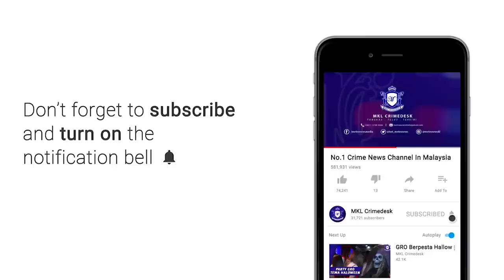MKL Crimedesk | Polis Sungai Buloh Tepis Dakwaan Video Tular Port Judi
SUNGAI BULOH - Polis Sungai Buloh Menafikan Sekeras Kerasnya Terhadap Dakwaan Yang Kononnya Pdrm Tidak Mengambil Tindakan Tegas Terhadap Sindiket Perjudian Dan Sindiket Rokok Seludup Di Kawasan Pentadbirannya.

Ia Susulan Video Yang Tular Mengenai Premis Judi Dan Rokok Seludup Yang Berleluasa Di Bandar Baru Sungai Buloh  Selepas Disiarkan Di Facebook Hot Burger Malaysia.

Ketua Polis Daerah Sungai Buloh, Superintendan Safa’aton Abu Bakar Berkata Maklumat Yang Diberikan Dalam Video Itu Juga  Didapati Tidak Tepat.

Ini Kerana Pasukannya Baru Sahaja Membuat Serbuan Di Lokasi Berkenaan 2 Minggu Lalu.

Ekoran Itu, Pemilik Akaun Facebook Asri Janggut Akan Dipanggil Untuk Memberi Keterangan .

Dan Kertas Siasatan Terhadap Pemilik Akaun Itu Dibuka Susulan Laporan Polis Yang Dibuat Oleh Seorang Pegawai Kanan Polis Dan Majlis Bandaraya Shah Alam Mbsa

Siasatan Dibuat Mengikut Seksyen 500 Kanun Keseksaan, Seksyen 504 Kanun Keseksaan, Dan Seksyen 233 Akta Komunikasi Dan Multimedia.

Superintendan Safa’aton Turut Membawa Pasukan Media Ke Lokasi Yang Didakwa Dalam Video Berkenaan Sebagai Pusat Judi Dalam Talian.

Sementaran Itu Polis Juga Membuat 6 Serbuan Di Lokasi Didedah Dalam Facebook Berkenaan.

Hanya Satu Serbuan Berjaya Menangkap 2 Lelaki Bangladesh Dan Beberapa Peralatan Judi Dirampas.

5 Serbuan Lain Didapati Premis Dikunci Dan Pemeriksaan  Dapati Tiada Kegiatan Judi Seperti Didakwa.

Ends